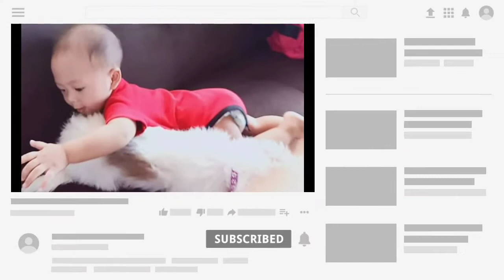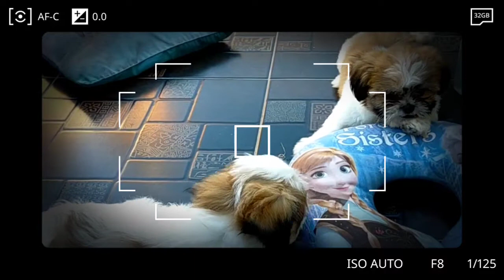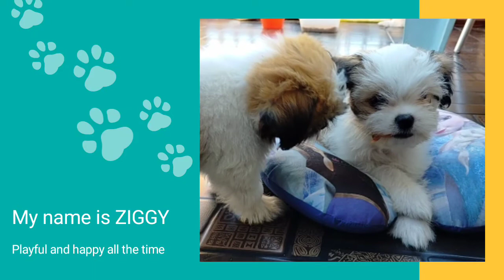PLAYTIME WITH SHIH TZU | Chloe's Playful Furbabies | Matthew's Wonderful World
PLAYTIME WITH SHIH TZU FAMILY. Chloe's playful furbabies.